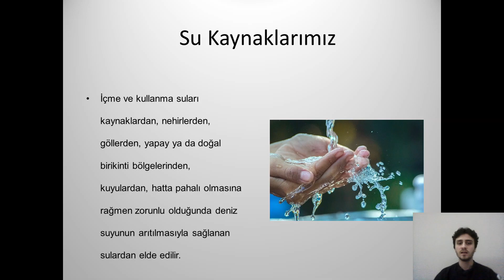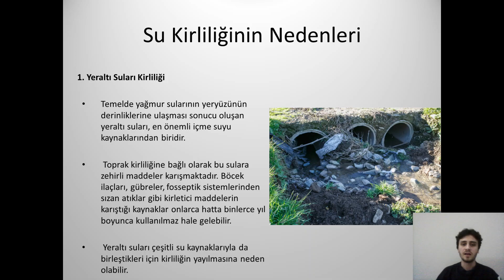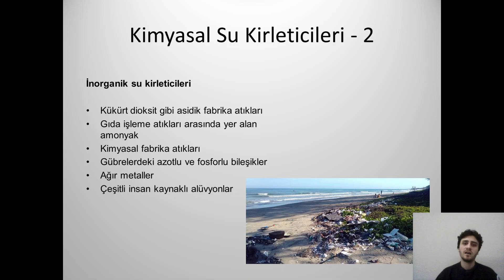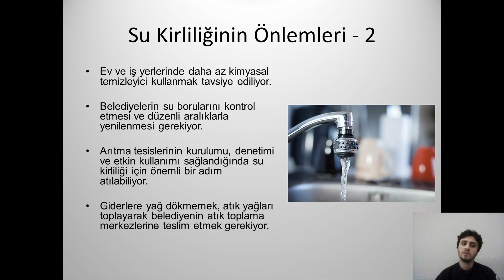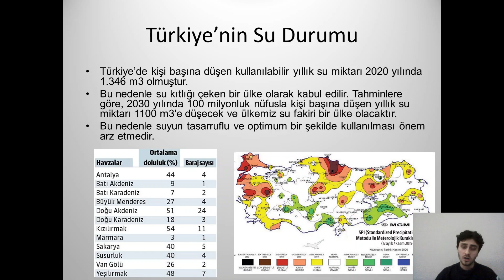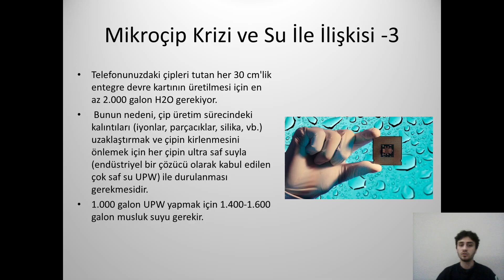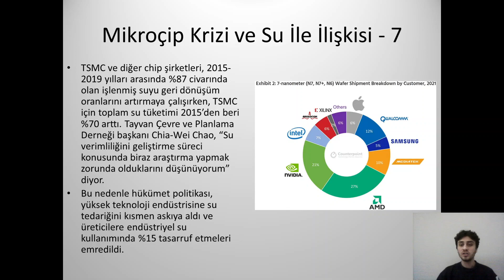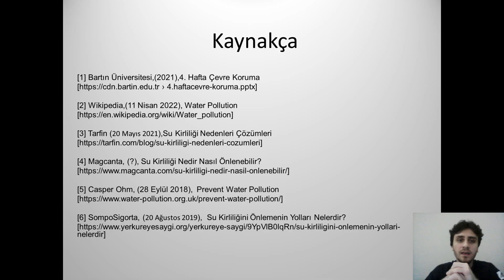Su Kirliliği ve Mikroçip Krizi